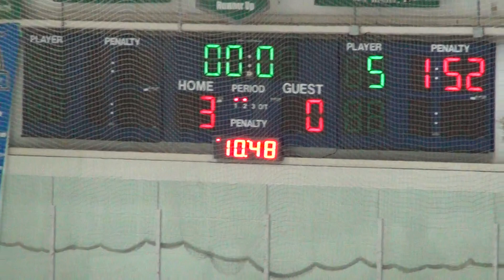10-26-12 TU vs West Chester Period 2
Towson Takes On West Chester.

Period 2.